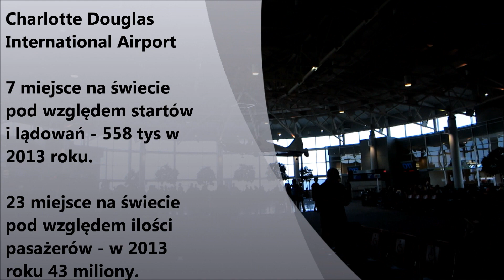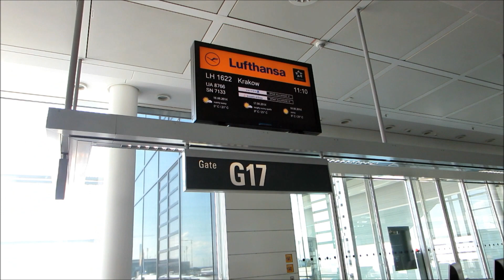1. Polska 2014 - przelot z Charlotte do Krakowa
Zaczynam serię filmów z mojej podróży do Polski w 2014 roku. Zaczynamy od przelotu z Charlotte do Monachium i dalej do Krakowa.